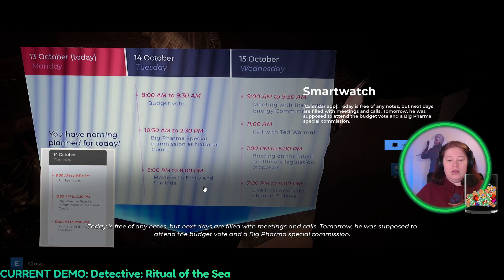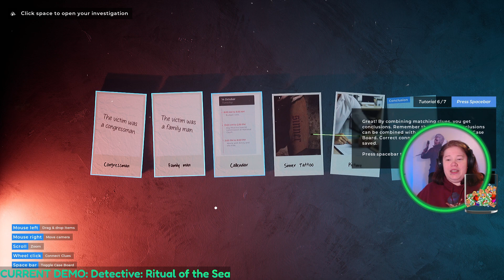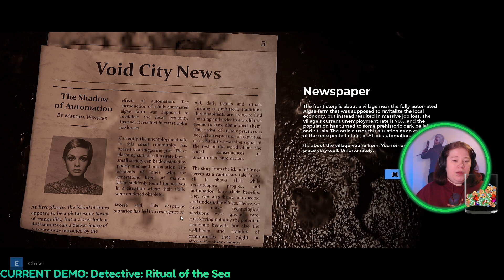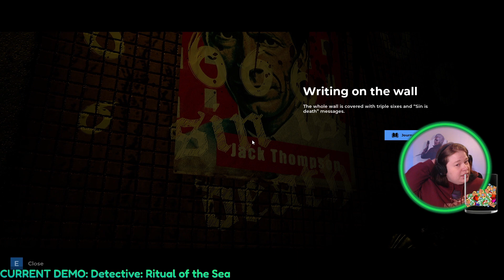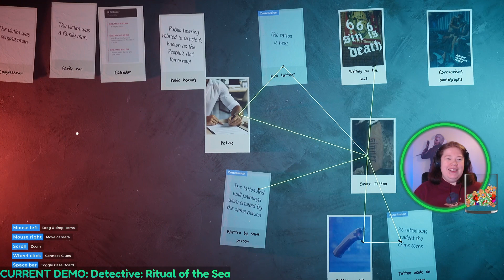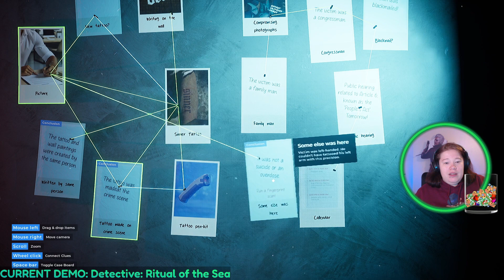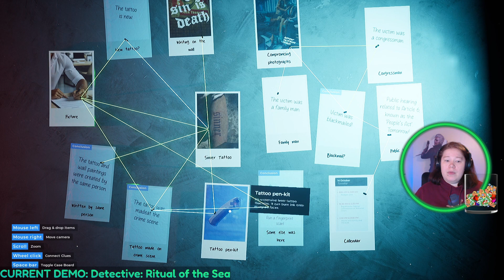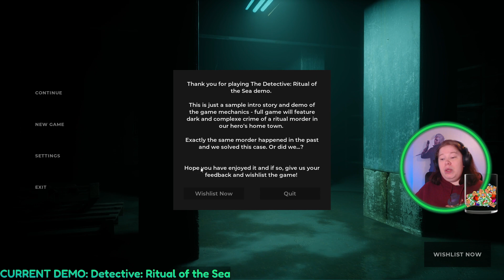Detective: Ritual of the Sea (Demo) | (Twitch VOD)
✦ Socials and Content ✦